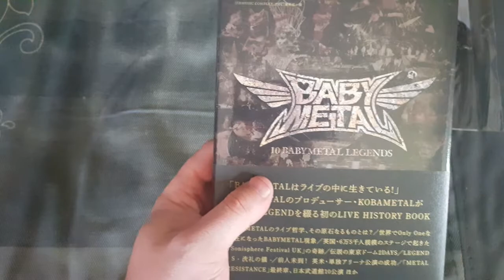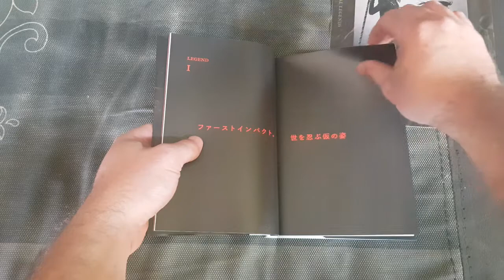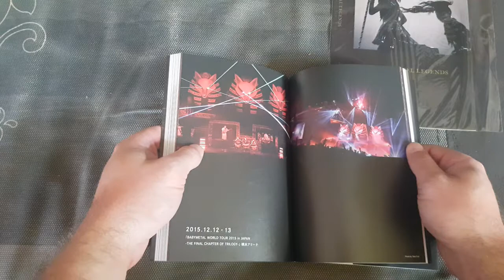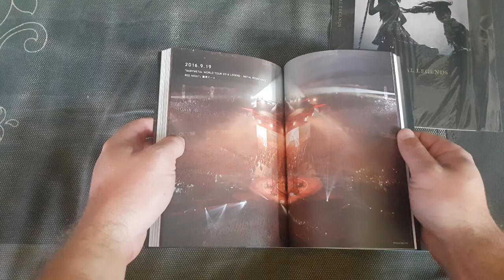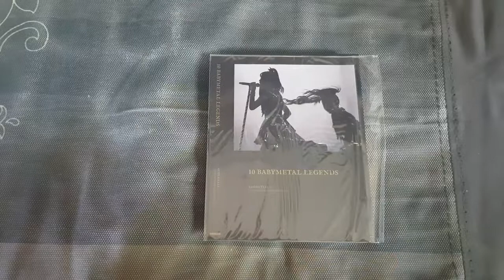10 BABYMETAL LEGENDS BOOK - Unboxing and Overview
LIVE HISTORY BOOK of the first BABYMETAL. The first book producer KOBAMETAL which deals with the whole live broadcasting of BABYMETAL wrote about the starting point of LEGEND= live broadcasting for 10 years.